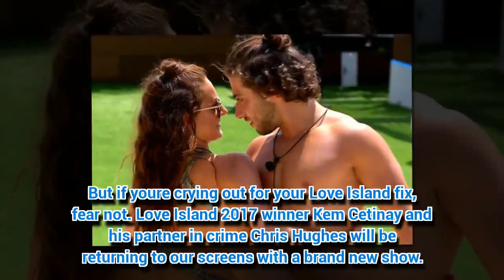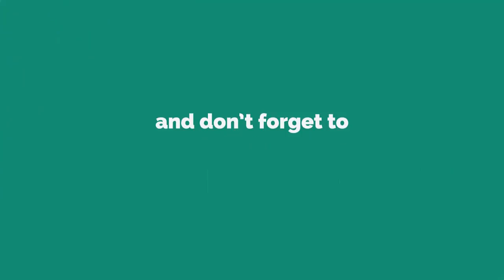ITV confirms brand new dating show – the new Love Island?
SINCE July 24 a giant Love Island-sized hole has been left in our hearts.